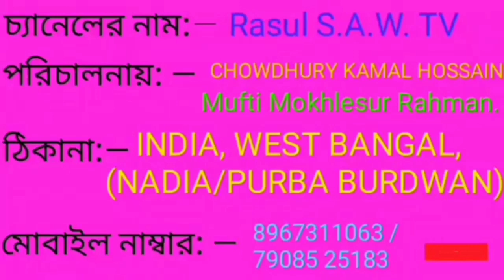duniya te ache johto madhu ar cini দুনিয়াতে আছে যত মধু আর চিনি Artist MD Azibul Islam.শিল্পী আবুল।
আসসালামুয়ালাইকুম ওয়া রহমাতুল্লাহি ওয়াবারাকাতুহ।

Video Title: —duniya te ache johto madhu ar cini দুনিয়াতে আছে যত মধু আর চিনি॥ Artist MD Azibul Islam. -
duniya te ache joto madhu ar chini দুনিয়াতে আছে যত মধু আর চিনি // শিল্পী আবুল কালাম.
duniya te ache joto madhu ar chini Md Robiul Islam। দুনিয়াতে আছে যত মধু আর চিনি এম ডিরবিউল ইসলাম

দুনিয়াতে আছে যত মধু আর চিনি | Ajmira Parvin Latest Bangla Gojol | 2020 Gazal | Bangla Ghazal 2020

MD​ _zibul_Islam
duniya te,ache, johto, madhu, ar, cini,দুনিয়াতে,আছে,যত, মধু,আর,চিনি,Artist,MD Azibul Islam,

আসালামু আলাইকুম  Well Come To Rasul SAW TV. এখানে ভিডিওগুলি আপনার যদি ভালো লাগে তাহলে লাইক কমেন্ট এবং শেয়ার দিয়ে পাশে থাকবে।

Bangla​ Gajol
বাংলা গজল, Bangla Gajol, Bangla best Gajol,

Rasul S.A.W. TV
Rasul S.A.W. TV

I want all video is non copyright.
But used only skin record.
Non download upload.